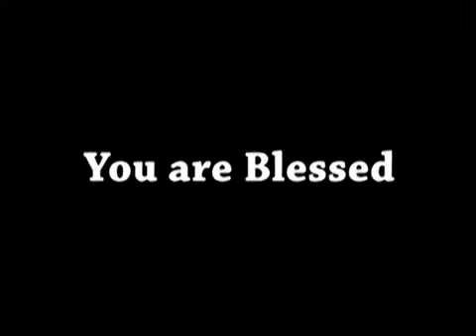ShubsandeshTV 09 JANUARY, 15